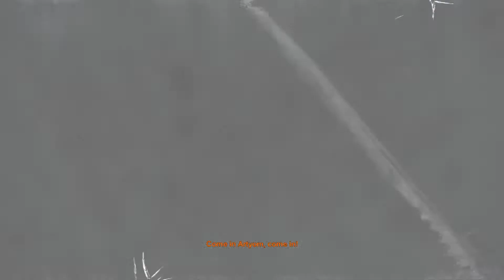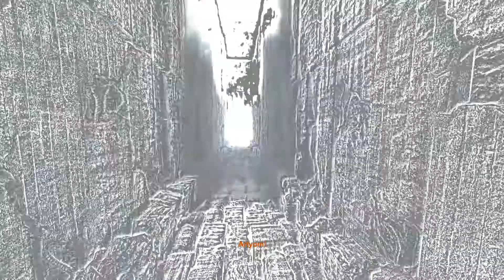Let's Play METRO 2033 | Blind + Ranger Hardcore | Episode 18: Tower / Top / Ethereal / Endings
Difficulty: Ranger Hardcore

This episode includes Chapter 7: Tower - Tower / Top / Ethereal / Endings

Wen Plays SKYRIM | Modded to Oblivion!